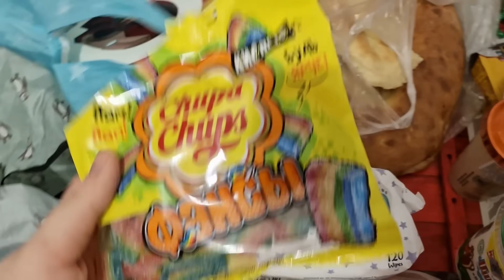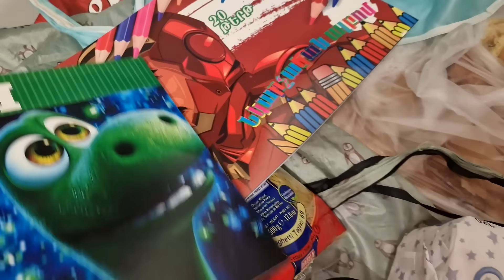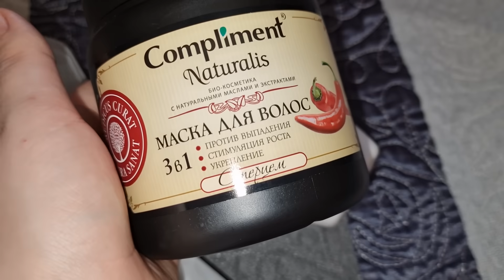Արտաշեսի կիմանոն/ Եփել- թափել և առևտուր